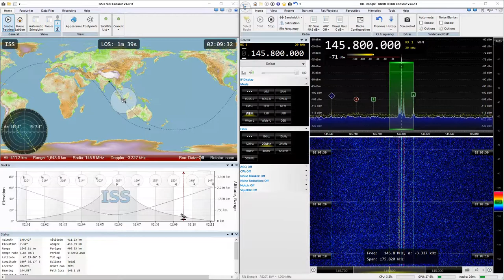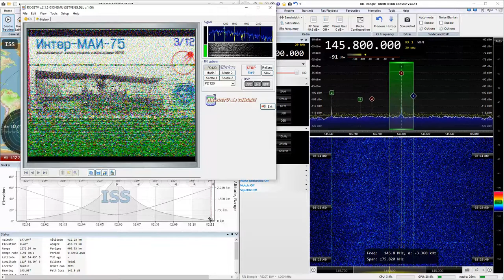2019-07-31: ISS: SSTV (FM) @ 145.8 MHz [strong carrier signal but low audio modulation]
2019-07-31: SSTV (FM) signal from International Space Station, ISS, at 145.8 MHz

Strong carrier signal but low audio modulation.

No LNA